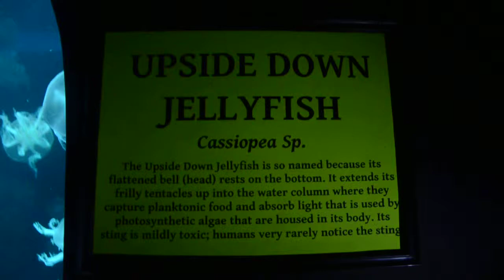upside down jellyfish